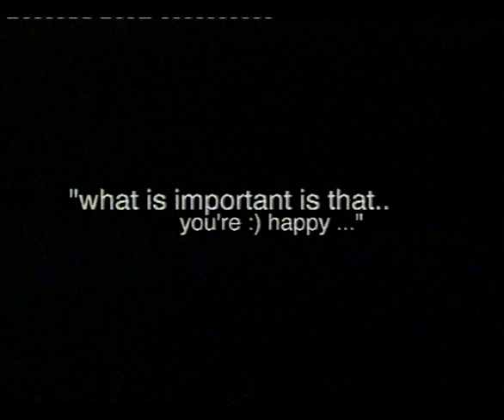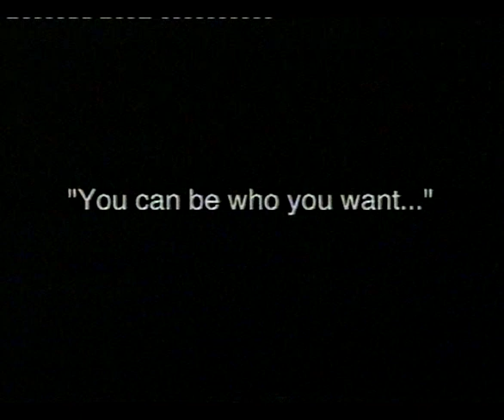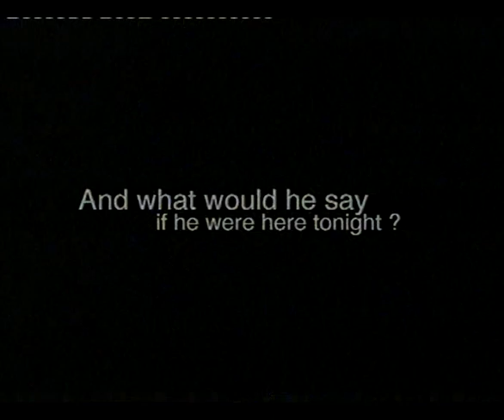Kong Kong Jimmy Teo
A tribute to my kong kong played at my wedding back in 2001. The happiest person who taught me to never take things for granted, and appreciate things for what they are. The tune was a recorded karaoke session of him singing with the family. So that we'll always be able to hear his voice. :)

RIP 15 February 1996